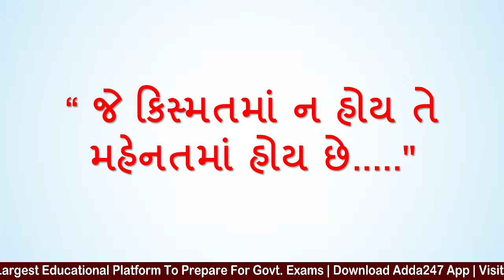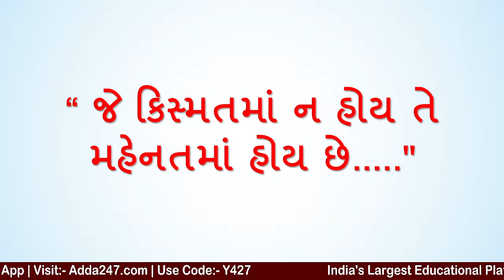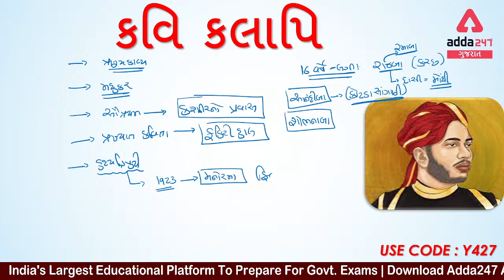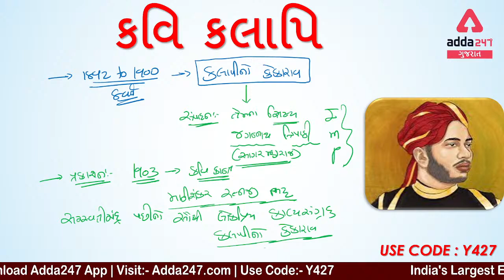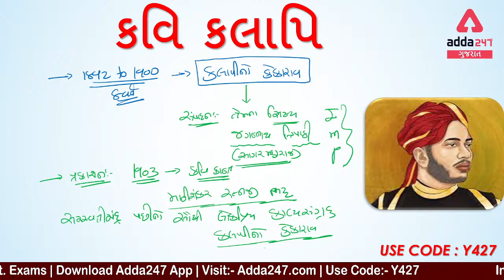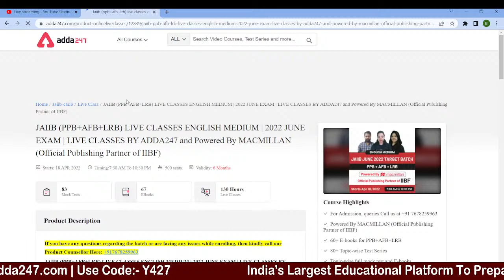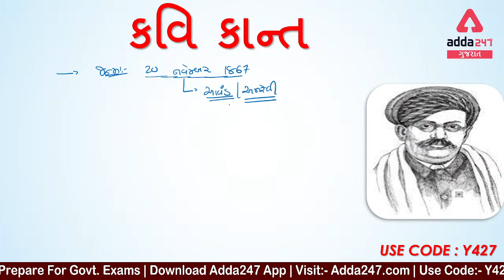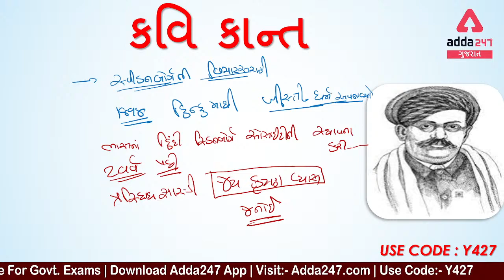કલાપી અને કવિ કાન્ત | Gujarati Literature | All exams 2022 | Adda247 Gujarat